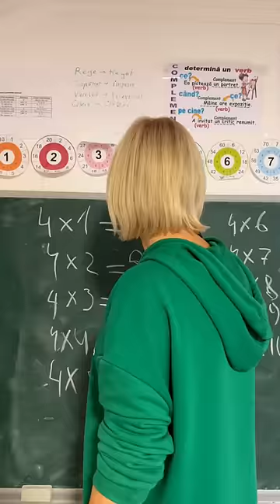Într-o lume paralelă! Profesorii nu spun asta Niociodată!jasminashow